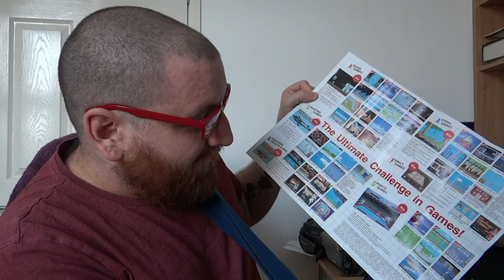My Treasure Chest - Show and Tell | ASMR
HONOURABLY COURT A WOMAN FROM SWITZERLAND, MARRY AND THEN MAKE LOVE TO HER!